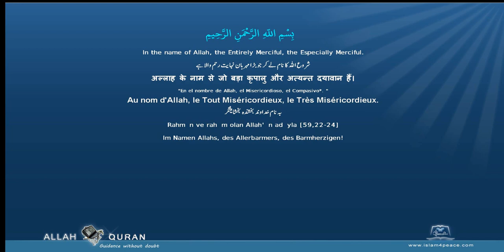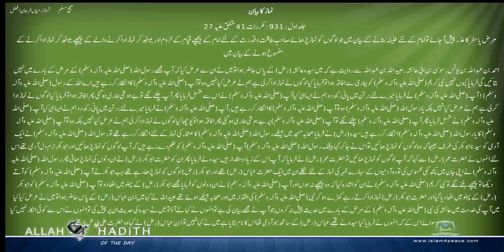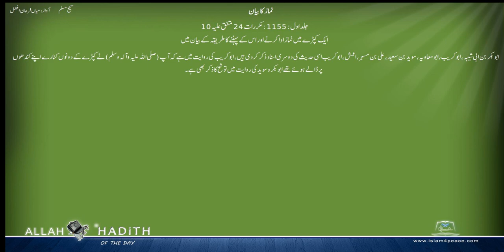Sahih Muslim Urdu صحیح مسلم اردو 005 نماز کا بیان